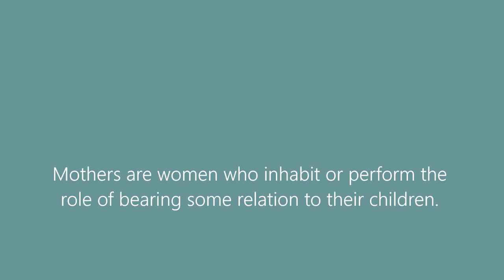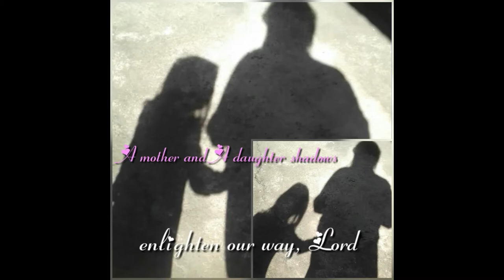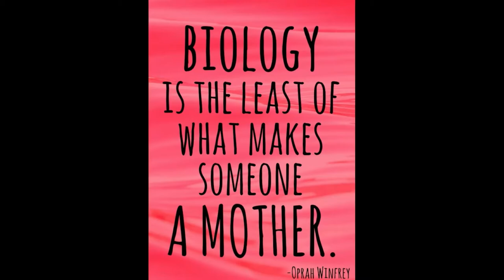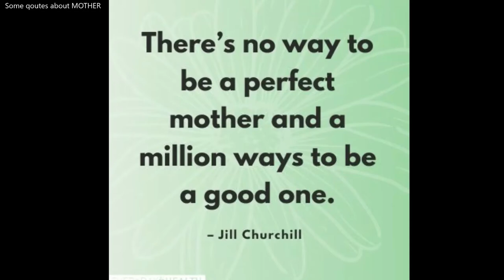Happy Mother's Day to all! || May 2021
I am sorry for what I was... of how I will be, in God I trust!